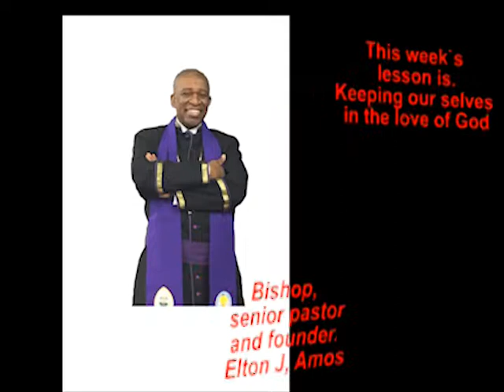Bishop Elton Jerry Amos MD. "Keeping Ourselves in the Love of God"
Keeping Ourselves in the Love of God